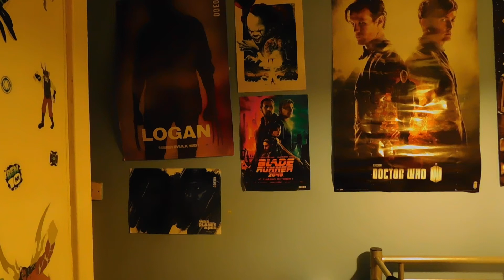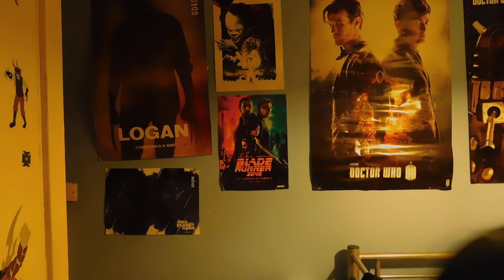F the Prom (2017) Review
Danielle Campbell as Maddy Datner
Joel Courtney as Cole Reede
Madelaine Petsch as Marissa
Cameron Palatas as Kane
Meg DeLacy as Felicity Stufts
Jill Cimorelli as TIG / Abbey
Luke Bilyk as T.J.
Michael Chey as Sweats / Larry
Brendan Calton as Strings / Efraim
Adan Allende as Mutey / Emile
Ian Ziering as Ken Reede
Cheri Oteri as Christine Datner
Richard Karn as Murphy Datner
Nicholle Tom as Principal Statszill
Diamond White as Rayna
Brenna Bloom as Sarah
Tom Phelan as JerryEthan James Teague as Barry
Eric Beckerman as Akiva
Jeannie Elise Mai as Anna
Edward Zo as Yang
Aidan Alexander as Nick
Lilly Singh as Miss FallsburgMarcin Gortat as Cab Driver
Marnie Alexenburg as Mrs. Carter
Corey Allen Kotler as Uncle Moish
Kaleb King as DaveJosh Pinkowski as Dov
Alexa Speyer as Alexa
Logan Shroyer as Young Ken
Mika Cigic as Young ChristineMichael McLean as Young Murphy
Gabriel Johnson as Mollie
Marcin Gortat as a Taxi driver